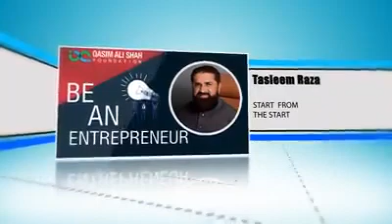BE AN ENTREPRENEUR